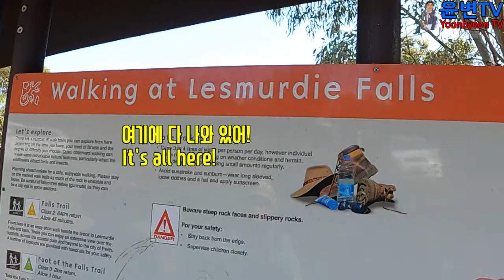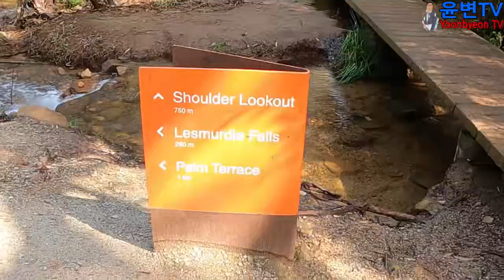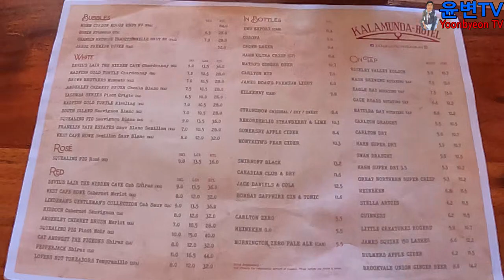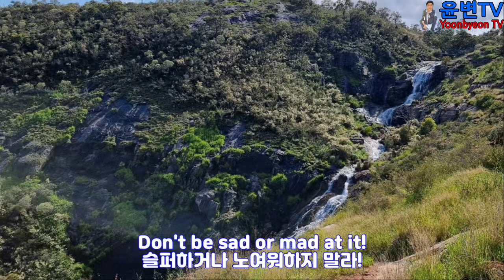[Trekking] Lesmurdie Falls - 레스머디 폭폭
There is a waterfall like this in Perth 퍼스에 이런 폭포가 있네요